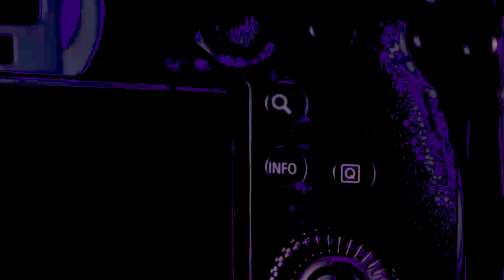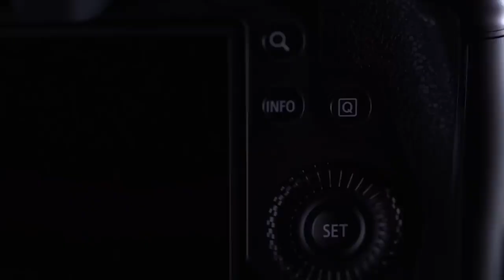UMUHIMU WA KUTUMIA FOCUS WAKATI UNAPIGA PICHA AU VIDEO SHOOTING